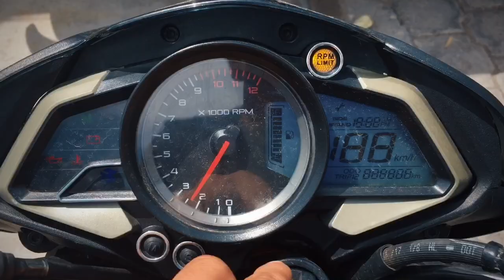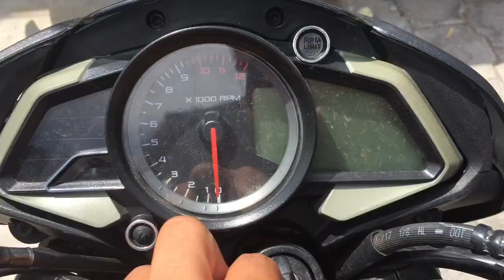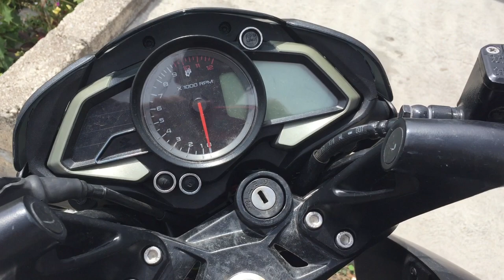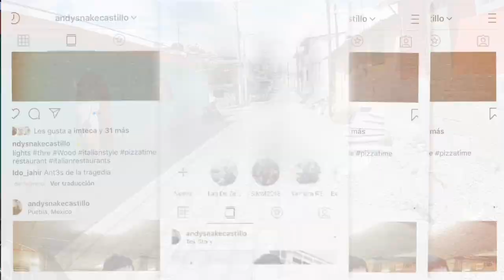Pulsar 200 NS Prueba y Reseña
Amigos les traigo el review de que a mi parecer es la mejor moto de baja cc para ciudad si Amigos hablamos de la Bajaj PULSAR NS 200
Aqui esta mi opinion sobre esta magnifica moto